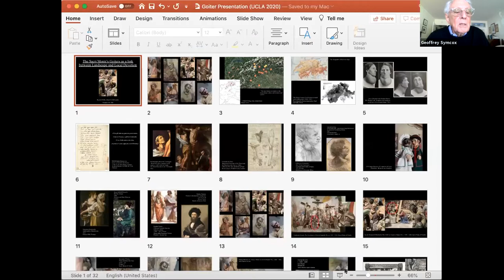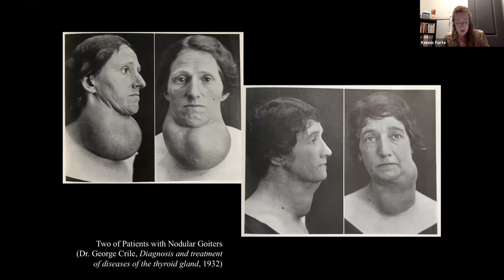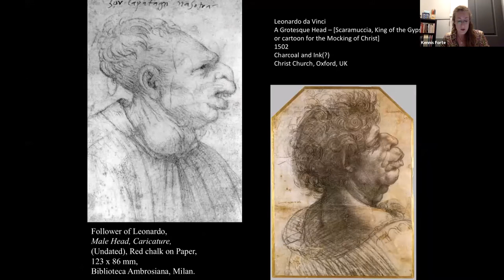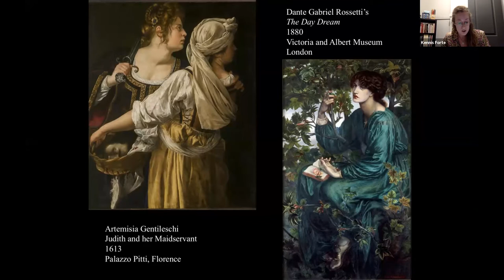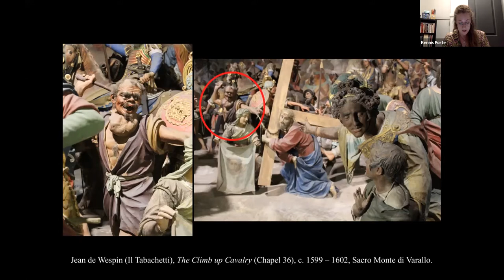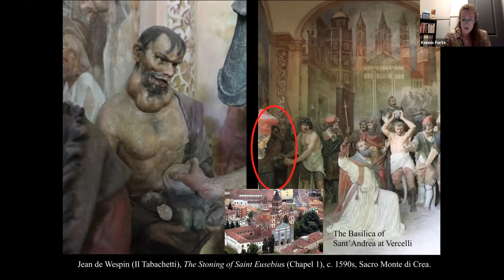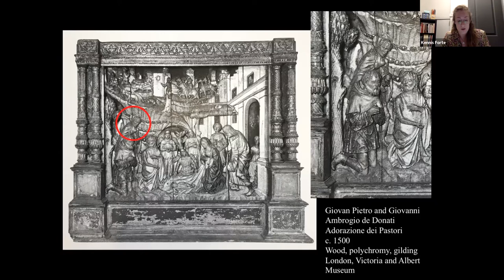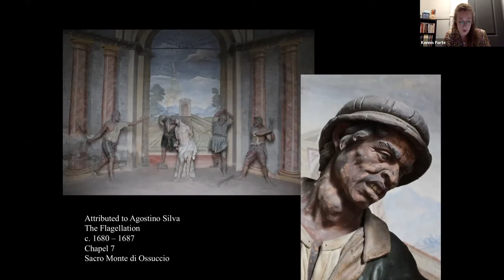Varallo and the Sacri Monti of Northwestern Italy - Day 2, Session 2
Day 2, October 30, 2020 - Session 2

KENNIS FORTE (Art History PhD Candidate, Queens University, Ontario) presents her paper "Symptom and Symbol: Goiters as a Link between Art, Landscape and Local Devotion at the Italian Sacri Monti."

Commentary is provided by Professor CLAIRE FARAGO (Art  & Art History, University of Colorado, Boulder) and Professor NICHOLAS TERPSTRA (History, University of Toronto).

This conference, organized by Professor Emeritus GEOFFREY SYMCOX (History, UCLA), explores the history and extraordinary art of the Sacri Monti and highlights the contributions of young scholars to this new field of research and was held as two sessions, the first on October 29,2020,  and the second the next day, October 30th. Professor Symcox is the author of "Jerusalem in the Alps: The Sacro Monte of Varallo and the Sanctuaries of North-Western Italy.”

The cluster of pilgrimage centers known as the Sacri Monti, or Holy Mountains, in the western Italian Alps, is attracting increasing scholarly attention. In part this is because in 2003 they were named a World Heritage Site by UNESCO, in recognition of their unique artistic character. The first Sacro Monte, at Varallo in the alpine foothills north of Turin, was founded in the late fifteenth century by a Franciscan friar, as a substitute version of Jerusalem for pilgrims who could not make the journey in person. He designed it as a topographical replica of the Holy Places, centering on the Holy Sepulcher. Subsequently, the artists working at Varallo in the sixteenth century, who were mainly local men, reconfigured this original topomimetic concept into a sequence of dramatic tableaux recounting the life and Passion of Christ. These were housed in individual chapels, and were composed of large numbers of realistic, life-size painted terracotta figures, backed by frescoes. In this form, Varallo became the prototype for a “second generation” of Sacri Monti founded at different places across the western Italian Alps in the seventeenth century under the impulse of the Counter-Reformation. Together, as UNESCO’s recognition attests, they constitute a cultural artifact unparalleled elsewhere in Italy or in the rest of Europe.